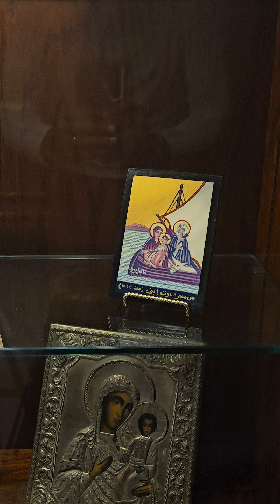Rehearsal at the Basilica of Saint Mary in Minneapolis, Minnesota, USA 🇺🇸